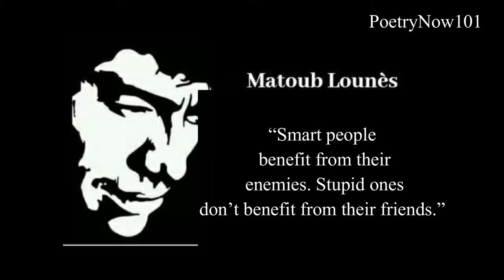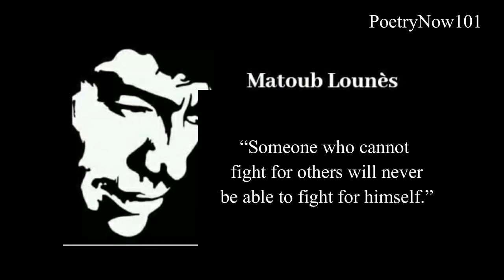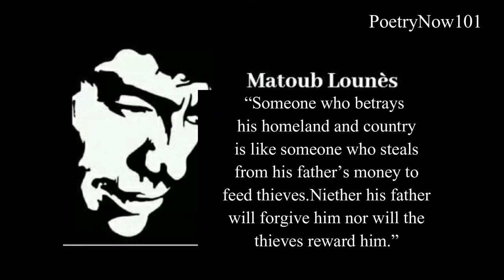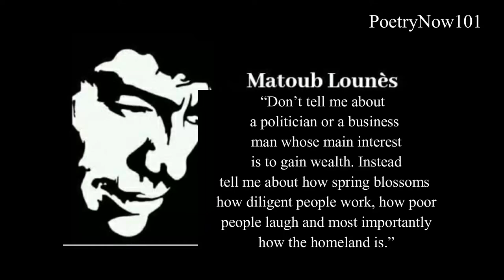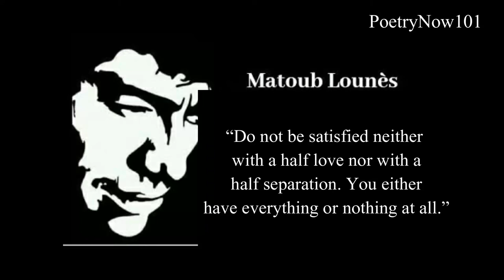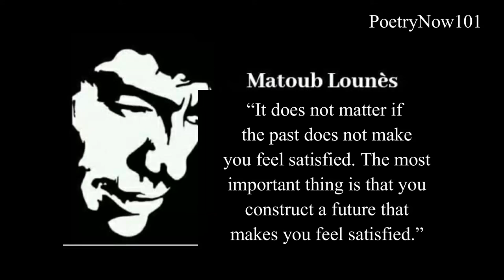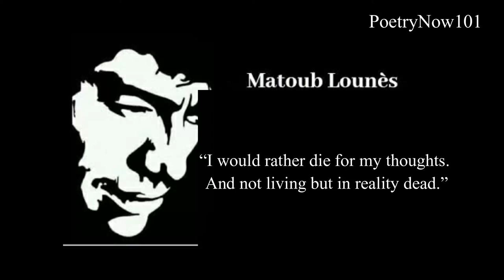Matoub Lounès. Words and Sayings That Should Always be remembered.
Some historical sayings by the historical figure MATOUB LOUNES.